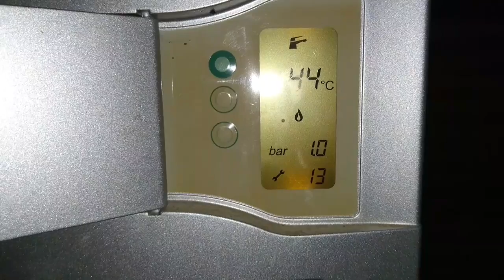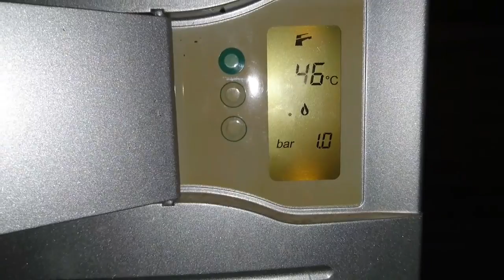Tifell eurofell no funciona sale el código 13 o avería 13 y se enciende la luz roja del quemador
No llega gasoil al quemador y necesita una ayudita para chupar desde el deposito.

Gracias.